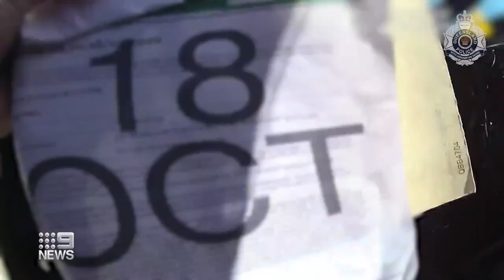Coronavirus: Truckie allegedly caught attempting to smuggle wife into Queensland | 9 News Australia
A truckie has allegedly been caught attempting to smuggle his Victorian wife into Queensland, with both fined $4000 each and evicted from the state.